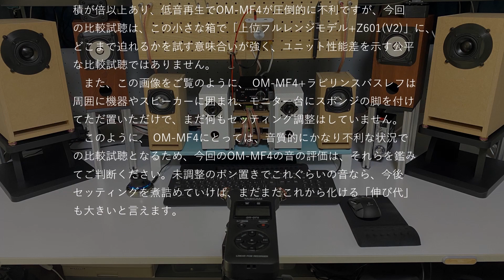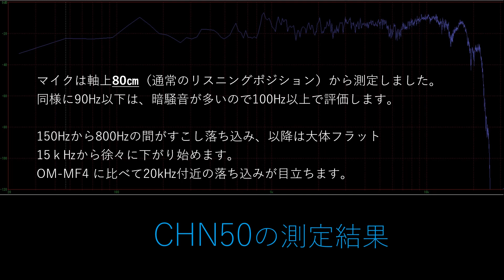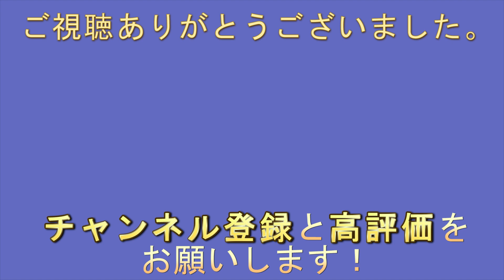【自作スピーカー】6cm『OM-MF4』と8cm『 CHN50 』フルレンジ比較 マークオーディオ ONTOMO MOOKラビリンス・バスレフと音工房Z601(V2) [比較試聴No.061]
0:00 おことわり
0:45 測定チャート
1:39 試聴1：ポップ（アコースティック）
2:50 試聴2：ロック（ドラム）
4:05 試聴3：ロック（ギター）
5:25 試聴4：クラシック（弦楽器）今回の試聴でOM-MF4の特徴が最も出ているパート
6:52 試聴5：クラシック
8:10 試聴6：ジャズ

_/_/_/_/_/_/_/_/_/_/【カスタムパーツ販売】_/_/_/_/_/_/_/_/_/_/
ヤフオク
今回の動画で使用した機器

これならできる特選スピーカーユニット 2020年版マークオーディオ編: 特別付録:マークオーディオ製6cmフルレンジ・スピーカーユニット (ONTOMO MOOK) (日本語) ムック –

これならできるスピーカー工作 2020: 特別付録:マークオーディオ製6cmフルレンジ・スピーカーユニットOM-MF4対応エンクロージャー・キット (ONTOMO MOOK) (日本語) ムック –

【音工房Z】Z601(V2) ペア

8cm フルレンジ スピーカーユニット マークオーディオCHN-50（OM-MF519）

Peerless PLS-P830985 フルレンジスピーカーユニット2.5インチ(64mm) 4Ω/MAX60W [スピーカー自作/DIYオーディオ]/1個

ハヤミ工産【TIMEZ】NXシリーズ 小型スピーカースタンド [2台1組] NX-B300S

audio-technica ハイブリツドインシユレーター AT6098

動画で使用した『自作アダプター』などオリジナルのスピーカーパーツをヤフオクで販売中

録音マイク：TASCAM DR-07X

プリメインアンプ：NFJ（ノースフラットジャパン）FX-AUDIO- FX502J-S TPA3250搭載50W×2ch

DAC：NFJ（ノースフラットジャパン）FX-AUDIO- FX-00J

スピーカーセレクター：NFJ（ノースフラットジャパン FX-AUDIO- PW-1 [Bonneville Eaters]BTL対応

【自作スピーカー派の方にお勧めの関連動画リンク】

100均 ダイソーのスピーカーを木製バックロードホーンに！驚きの音質！

【電子工作】ダイソー300円スピーカーを3Dプリント バックロードホーンスピーカーに改造